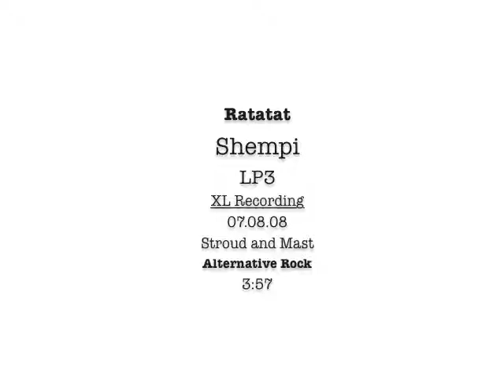Ratatat - Shempi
Song: Shempi
Artist: Ratatat
Album: LP3
Label: XL Recording
Composer: Mike Stroud/Evan Mast
Genre: Electronic/Alternative Rock
Length: 3:57